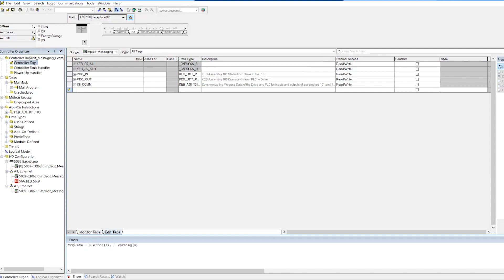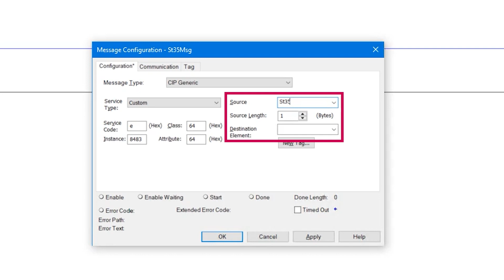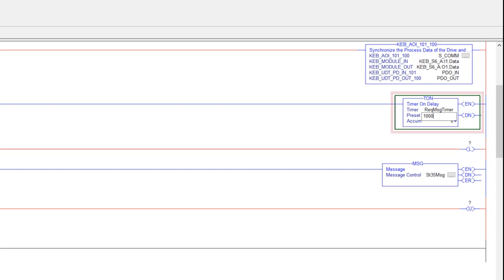EtherNet/IP Tutorial: Explicit Messaging in Rockwell Automation Logix 5000 Software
This second tutorial builds on the implicit messaging video and shows you how to properly setup explicit messaging inside Rockwell Automation’s Logix 5000 software for proper EtherNet/IP communication with a KEB F6 or S6 drive.